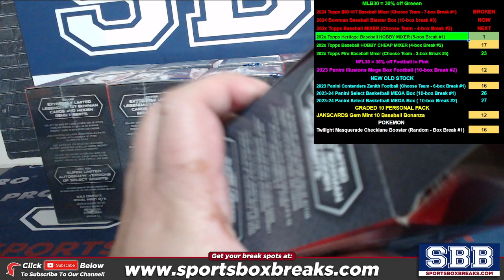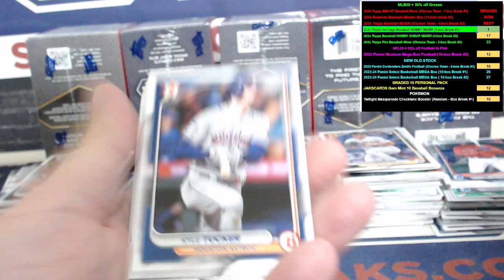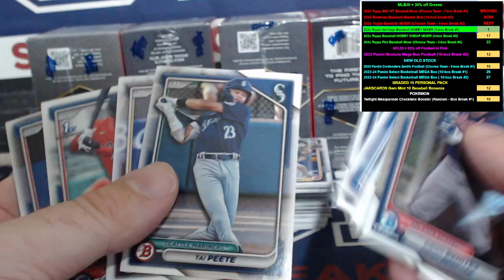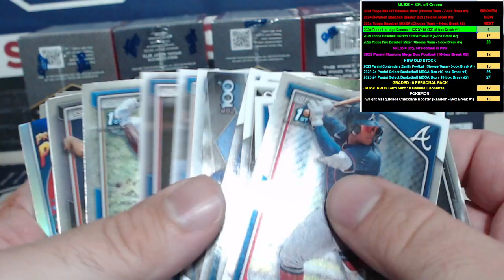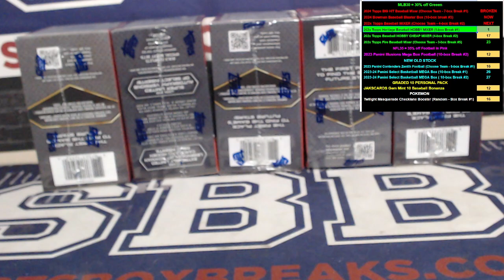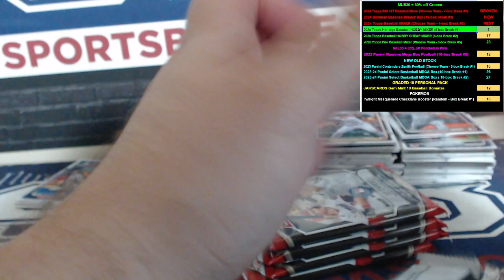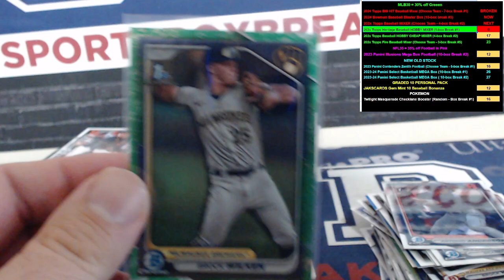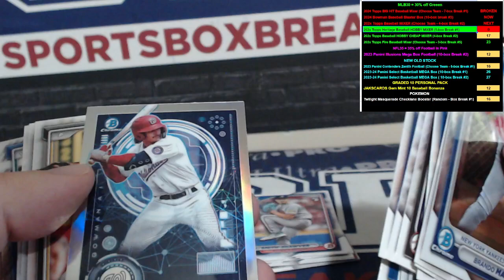2024 Bowman Baseball Blaster Box (Choose Team - 10-box break #3)